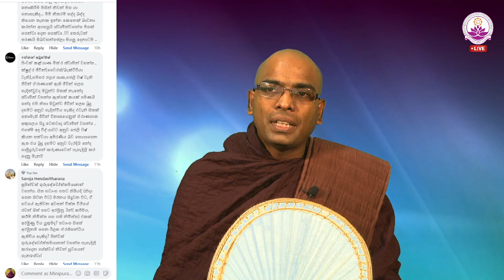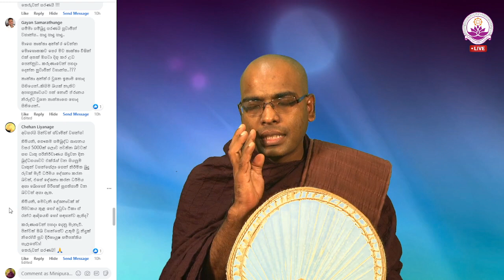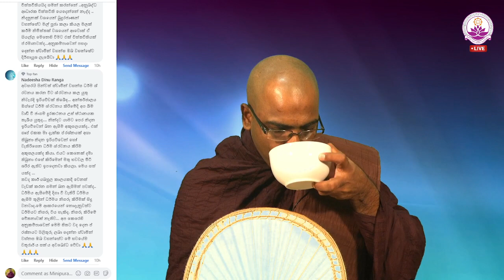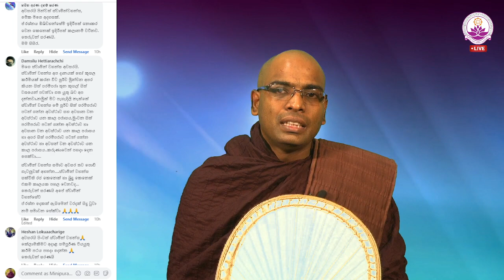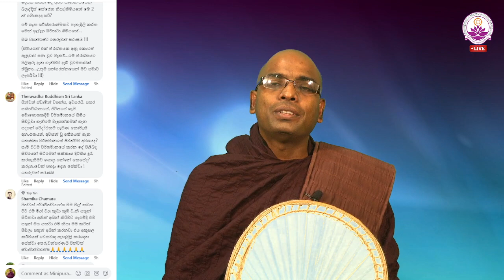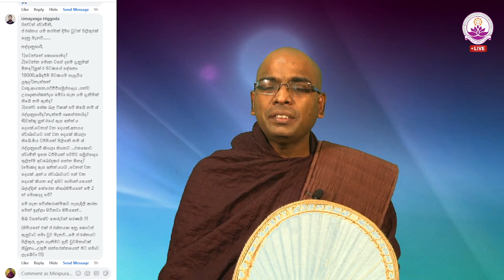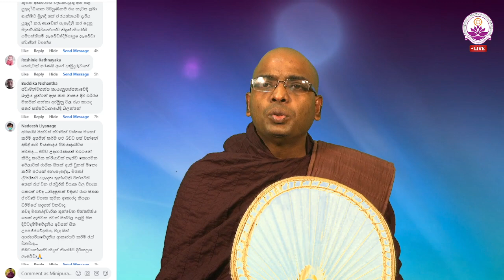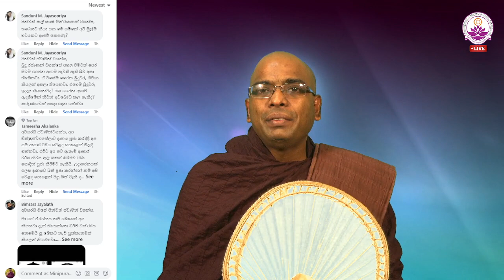සජීවී ධර්ම සාකච්ඡාව 79 වන වාරය - Facebook Live